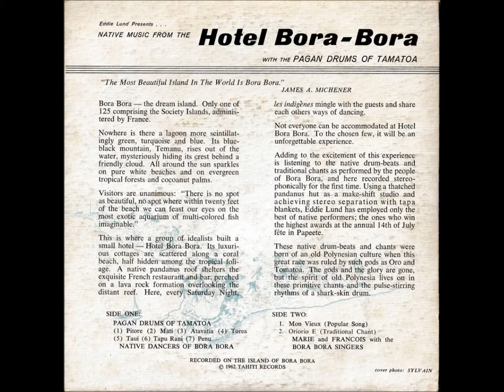Native Music From The Hotel Bora-Bora - Marie And Francois With The Borabora Singers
Tahiti Records - EP-110 - Polynesie Française - 1962
B Side
1 - Mon Vieux (Popular Song)
2 - Orioorio E (Traditional Chant)
From "Eddie Lund Presents ... Native Music From The Hotel Bora-Bora With The Pagan Drums Of Tamatoa" Ep
Recorded on the island of Bora Bora